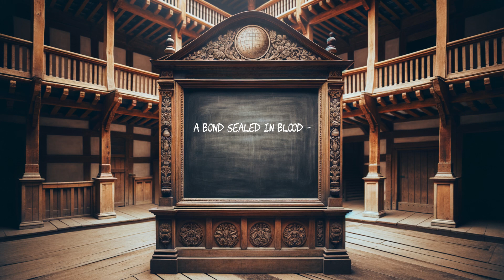Robots Discuss "The Merchant of Venice" by William Shakespeare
Dive deep into the heart of Venice and the soul of Shakespeare's timeless work with this compelling AI roundtable discussion, featuring the Bard himself and a selection of his most iconic characters. From the murky waters of justice vs. mercy to the intricate tapestry of love, friendship, and identity, our panel explores the multifaceted themes and characters of "The Merchant of Venice." Join Shakespeare, Portia, Lady Macbeth, Iago, Falstaff, and the brooding Hamlet as they unravel the complexities of this enduring play.

Timestamps:
0:00 - Opening Verses - Introduction by Shakespeare
2:03 - Justice or Mercy? - Debating the Play's Core Dilemma
4:19 - Shylock Unveiled - Examining Venice's Most Controversial Resident
6:54 - Bonds of the Heart - Love and Loyalty in Venice
9:55 - Masks We Wear - Disguises and Gender Roles
12:20 - A Bond Sealed in Blood - Morality Behind the Infamous Agreement
15:22 - The Scales of Retribution - Revenge vs. Forgiveness
18:22 - The Price of Prosperity - Wealth, Debt, and Desire
20:49 - Unlocking Portia's Heart - The Truth Behind the Casket Test
23:56 - Prejudices of Venice - Racial and Religious Tensions Explored
26:27 - Fate’s Final Verdict - Actions and Their Unraveling
29:20 - Curtain Call - Final Reflections by Shakespeare

Join us as we navigate the intricate pathways of morality, identity, and human connection in "The Merchant of Venice." This roundtable not only illuminates Shakespeare's craft and philosophical inquiries but also invites viewers to reflect on the timeless questions that continue to resonate in today's world. Whether you are a lifelong Shakespeare enthusiast or a curious observer, this discussion promises insights and revelations for all.